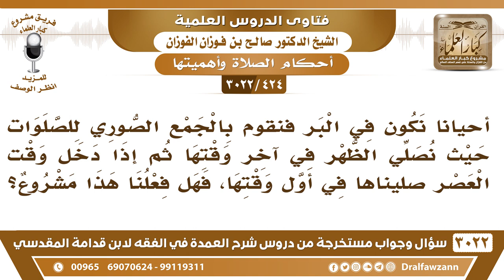[424 -3022] في البر نقوم بالجمع الصوري فنصلي الظهر في آخر وقتها والعصر إذا دخل وقتها، فهل هذا مشروع؟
-"[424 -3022] السؤال: أحياناً نكون في البر فنقوم بالجمع الصوري للصلوات حيث نصلي الظهر في آخر وقتها ثم إذا دخل وقت العصر صليناها في أول وقتها، فهل فعلنا هذا مشروع؟
الجَوَابُ: وش الداعي لهذا؟ لا، ما هو بمشروع، صلوا كل صلاة في وقتها، في أول وقتها، أفضل الصلاة في أول وقتها، نعم.
للاشتراك في قناة الشيخ صالح الفوزان

للاستفسار والإقتراحات والدعم
رئيس الفريق
لمشروع كبار العلماء